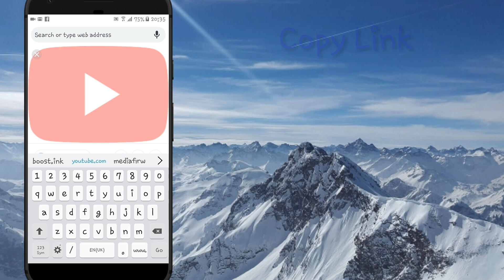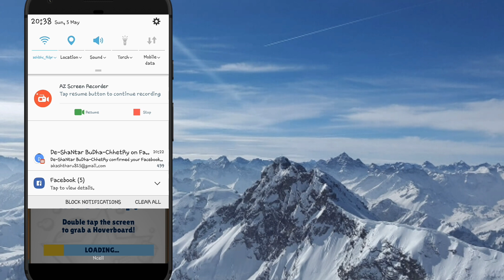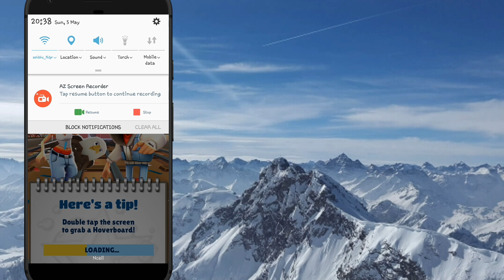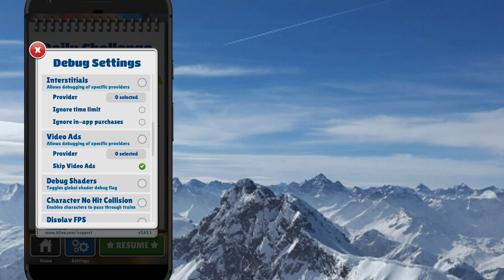New Subway Surfer Mod Menu Apk For Android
Instagram username:akas6633
Fb username:Akash Chaudhary